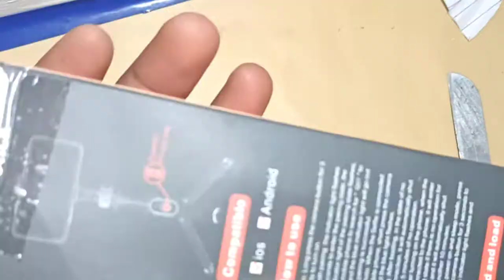my new vlog stand in Akash villag vlogBest Selfie Stick Tripod For Vlogging selfie tripod Unboxing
my new vlog stand in Akash villag vlogBest Selfie Stick  Tripod For
 Vlogging  selfie tripod Unboxing

my vlog stand in Akash Village vlog